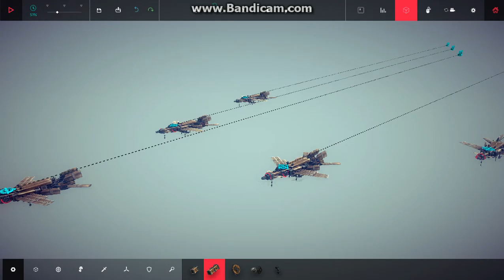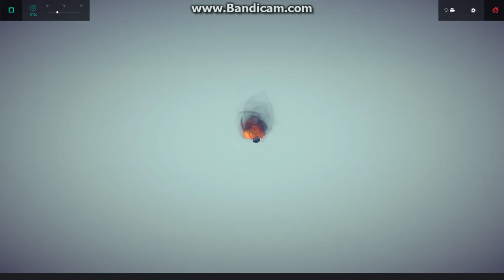Besiege Ep2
For fun